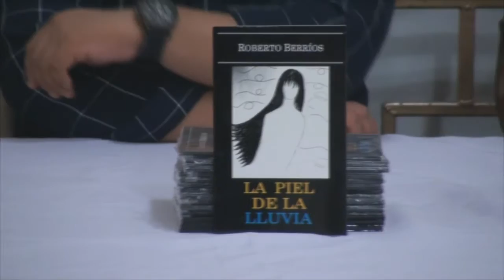LANZAMIENTO DE LIBRO